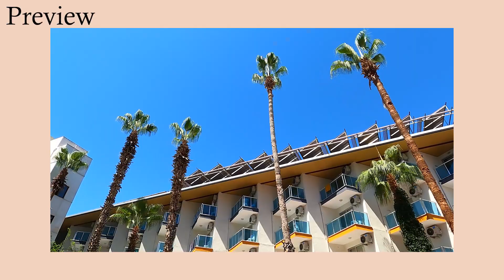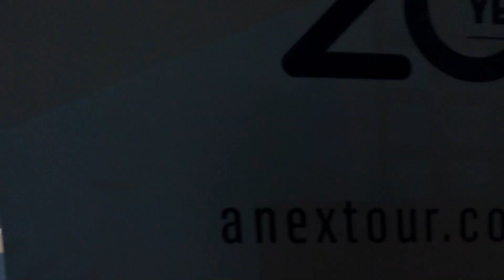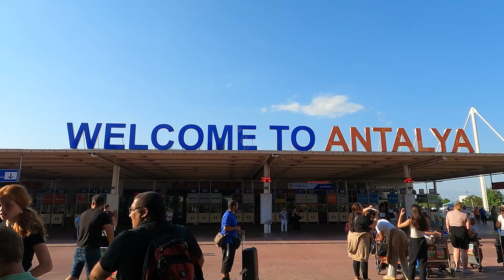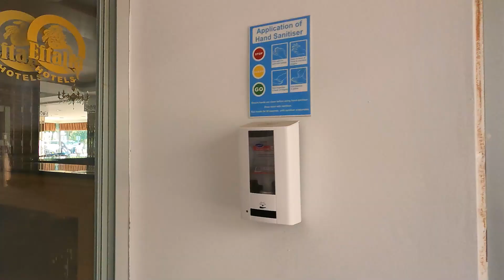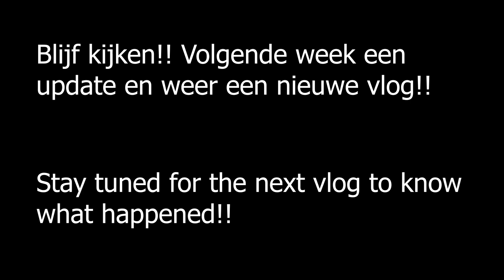Chef Sadia goes to Turkey!!! | VLOG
Vandaag gaan we naar Turkije!

Makkelijk om te volgen, ik hoop dat het jullie ook lukt!
Laat het me weten in de reactie!

Als je leuke ideeën hebt of nog iets wilt leren, laat het me weten in de reactie!!!

Today we are going to Turkey!!!

It's easy to follow, i hope you can do it too!!